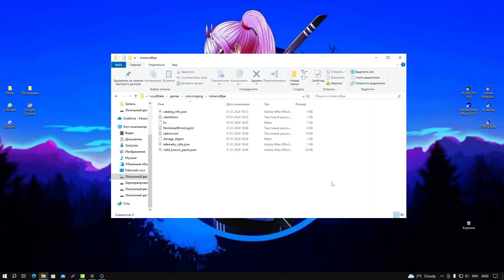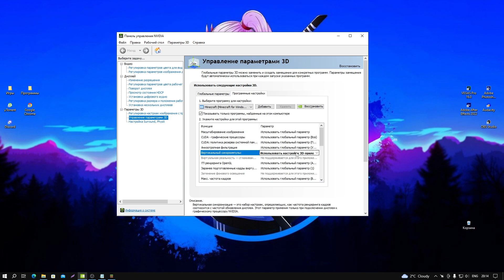Як відключити VSYNC в Minecraft for Windows 10? | Minecraft Bedrock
Всім привіт, з вами Денко Шон, і це відео про те, як вимкнути вертикальну синхронізацію на відеокарті Nvidia в Minecraft for Windows 10. Якщо це відео буде корисним, то не забудьте поставити вподобайку)